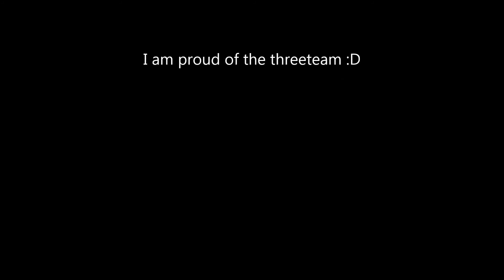Silesian Open Agility